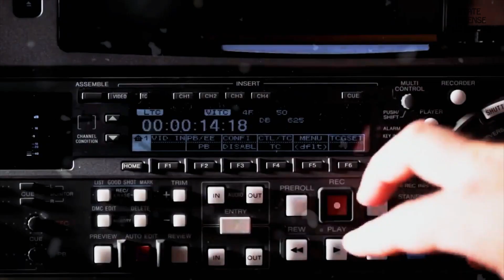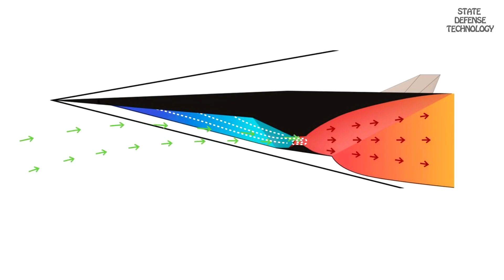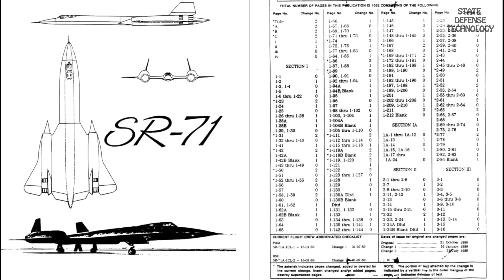Secret U.S. Program Progress: Development of the SR-91 Aurora Aircraft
The SR-91 Aurora long-range reconnaissance aircraft with outstanding performance characteristics, the SR-91 Aurora is so fast that in order to avoid surface-to-air missiles, the jet will simply accelerate to outrun the missiles. SR-91 Aurora aircraft – hypersonic reconnaissance aircraft – Mach 5+ fighter jet. The SR-91 Aurora is capable of hypersonic flight at Mach 5+.